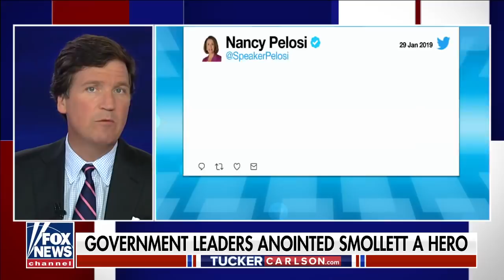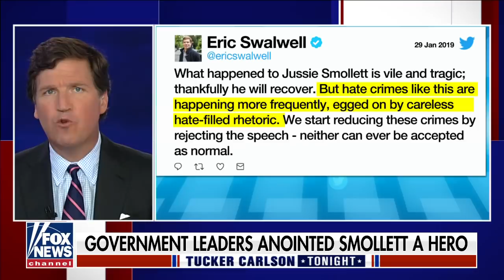Tucker: How did anyone fall for this hoax?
Tucker Carlson reviewed the evidence of actor Jussie Smollett’s hate crime hoax Thursday, calling out the media’s involvement and questioning how anyone could fall for his deception.
TUCKER CARLSON: We could not resist noting that actor Jussie Smollett went on trial for faking a hate crime in Chicago back in 2019. Smollett faces six felony charges. He could spend three years in prison if he’s convicted on all of them. Smollett’s lawyers argue hilariously that he is the “real victim,” but no sober person on the planet believes that. Jussie Smollett faked a hate crime. The question is how did anyone, anywhere, ever fall for this story, even for a moment?